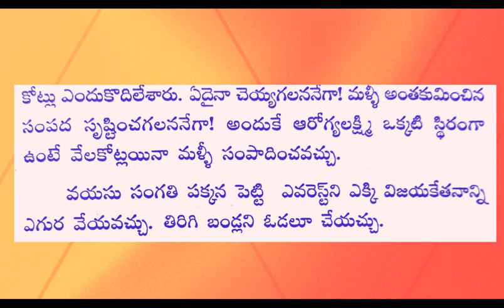ధర్మ సందేహాలు 94 Iజీవిత సత్యాలుI Telugu facts in life I Motivational words I Taala patralu I CNS TV